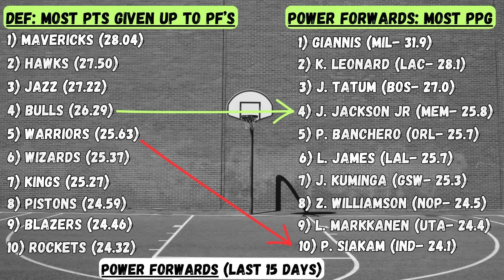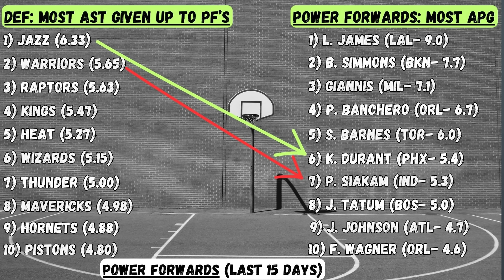NBA Best Bets, Picks, & Predictions for Today, February 8th!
*(Now Live in Indiana & Arizona!)

*(Bet $5 to win $158 in Bonus Bets) *Promotion will be over after the Super Bowl!

Timecodes:
0:00 - Intro
4:43 - Yesterday's Recap
7:26 - Defenses Vs PF's
9:36 - Best Bets
19:21 - Bets Recap